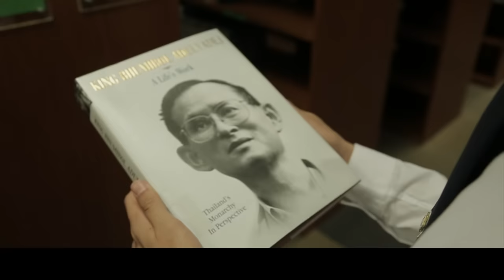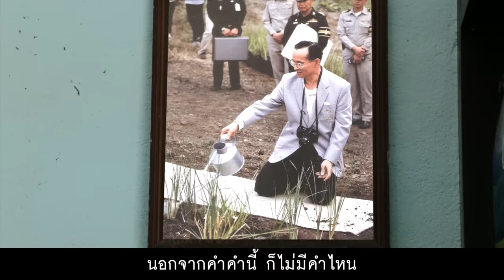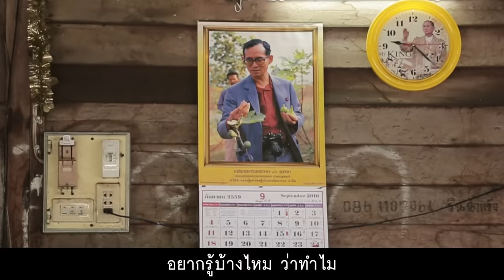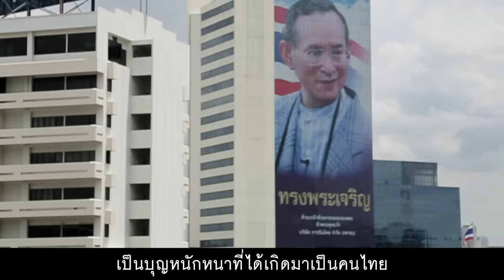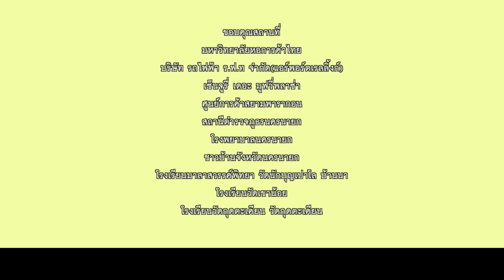เหตุผลของพ่อ - ธงไชย แมคอินไตย์【OFFICIAL MV】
เนื่องในโอกาสมหามงคลพระบาทสมเด็จพระเจ้าอยู่หัว  ทรงครองราชสมบัติครบ 70 ปี
เพื่อเป็นการแสดงออกถึงความจงรักภักดีต่อพระบาทสมเด็จพระเจ้าอยู่หัว
บริษัท จีเอ็มเอ็ม แกรมมี่ จำกัด (มหาชน) ได้จัดทำบทเพลงพิเศษ  “เหตุผลของพ่อ”
ขับร้องโดย  ธงไชย  แมคอินไตย์
คำร้อง/ทำนองโดย  กมลศักดิ์  สุนทานนท์ และ ปิติ  ลิ้มเจริญ
เรียบเรียงโดย  เจษฎา  สุขทรามร และ ธิติวัฒน์ รองทอง

ซึ่งบทเพลงพิเศษดังกล่าว จัดทำขึ้นมีวัตถุประสงค์เพื่อเผยแพร่ประชาสัมพันธ์และ
ร่วมเฉลิมพระเกียรติในโอกาสปีมหามงคลพระบาทสมเด็จ พระเจ้าอยู่หัวทรงครองราช
สมบัติครบ 70 ปี โดยเนื้อหาของบทเพลงกล่าวถึงตลอดระยะเวลา 70 ปีที่ผ่านมา
ในหลวงทรงงานอย่างหนักและทรงเหน็ดเหนื่อยก็เพื่อประชาชนทุกคน

ดาวน์โหลดฟรีผ่าน *1239000